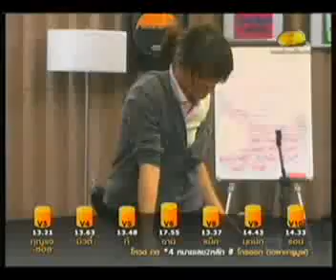นุกนิก ครูนุช ดีมากเลย